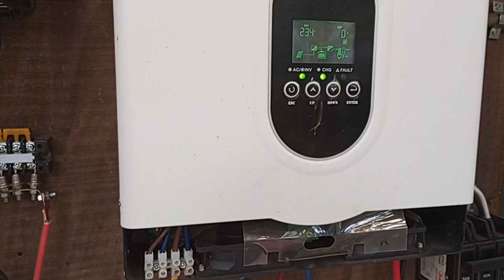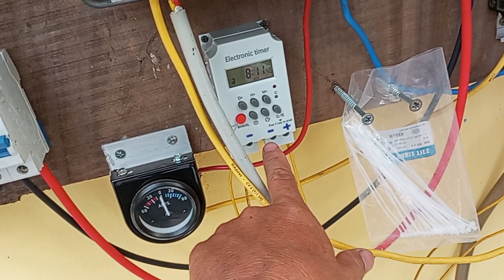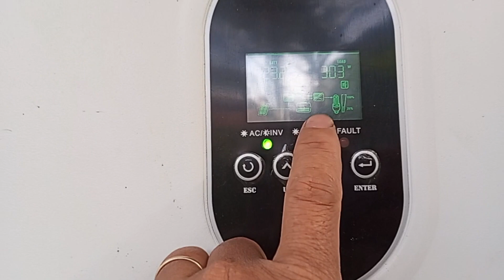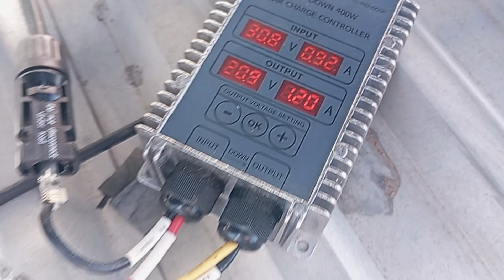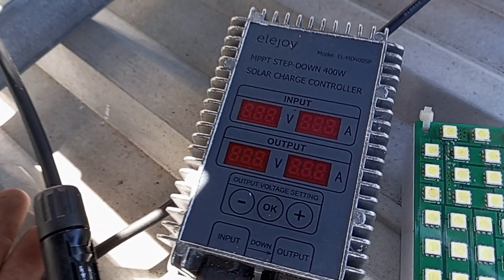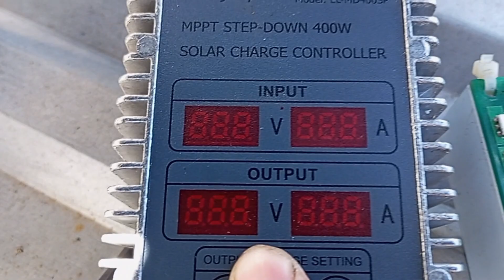Anh em cân nhắc khi chọn pin mặt trời công nghệ thinfilm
chia sẻ kinh nghiệm sử dụng năng lượng mặt trời cùng anh em